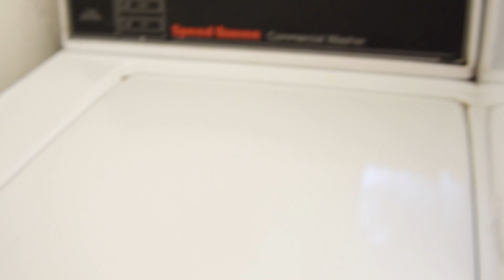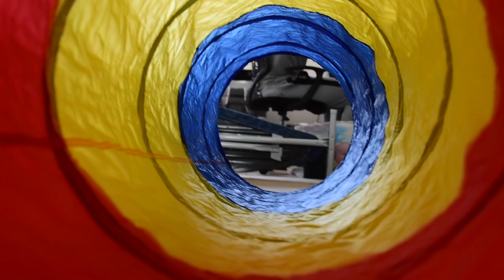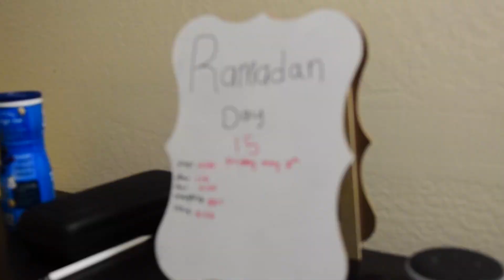Week 2 | Ramadan 2020